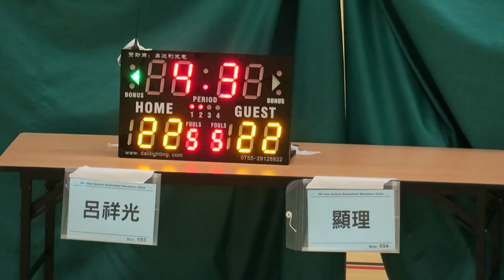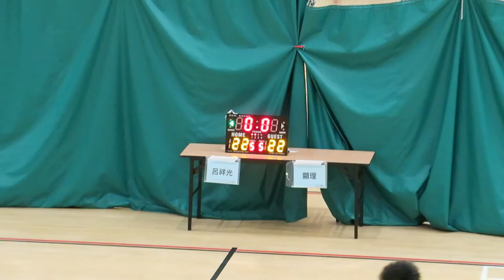呂祥光vs顯理(2016.7.1.學界籃球馬拉松~男子分組賽)精華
2016.7.1.港灣道體育館 16:15 呂祥光(白) 22 : 23 顯理(黃)